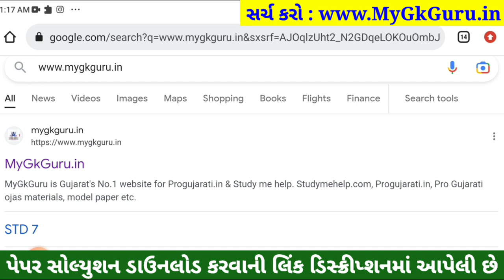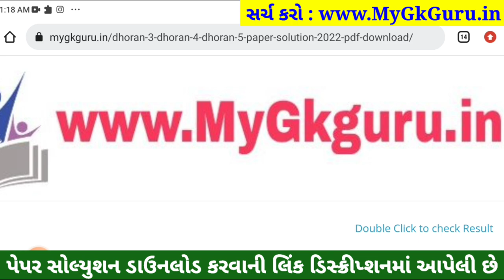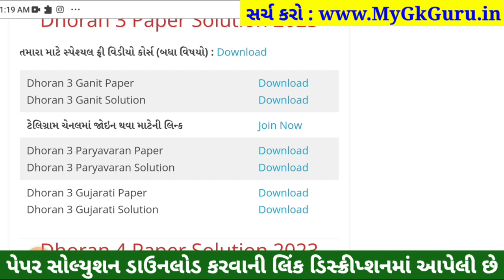Dhoran 3 Gujarati ekam kasoti 2023, STD 3 Gujarati ekam kasoti 11 2 2023, Std 3 Gujarati Ekam Kasoti